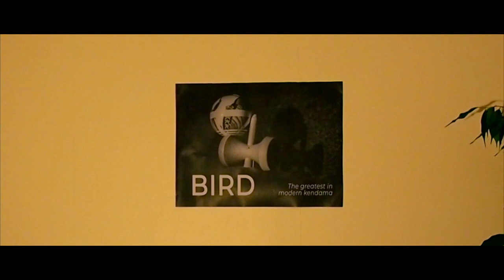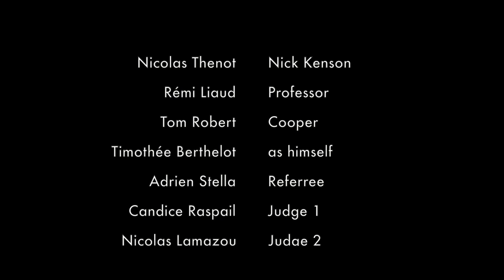KENLASH - A kendama short movie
Pushed by a very strict professor, young Nick Kenson is determined to succeed in kendama. At all costs.
Poussé par un professeur très exigeant, le jeune Nick Kenson est déterminé à réussir dans le kendama. À tout prix.
Directed by Adrien Stella
Assistant directors : Tom Robert, Rémi Liaud, Nicolas Thenot
Cast : Nicolas Thenot (Nick), Rémi Liaud (Professor), Tom Robert (Cooper),  Thimothée Berthelot (Tim), Adrien Stella (referee), Candice Raspail (judge 1), Nicolas Lamazou (judge 2).
Microphone operators : Tom Robert, Cyril Bernard
Music (in chronological order) :
Joey Pecoraro - Jazz mango
Esther Abrami - Alone with my thoughts
Kai Engel - Contention
Kai Engel - Great expectations
Aakash Gandhi - Poisoned rose